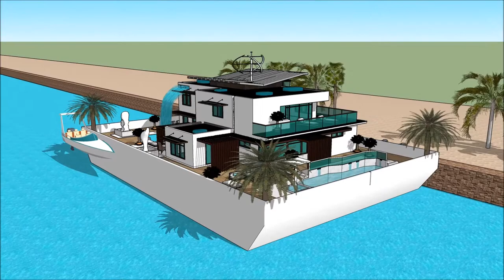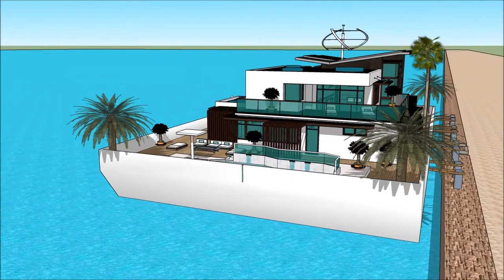Stunning Multi level Luxury mansion in Suzhou China tour in China Shanghai floats on the channel of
The floating house villa houseboatzania launching an innovative high-end luxury yacht floating house villa mansion home design potentially as a display of exhibition of the Stunning Multi level Luxury mansion in Suzhou China tour in China Shanghai floats on the channel of .

The collection of the Floating house villa houseboatzania concept of Stunning Multi level Luxury mansion in Suzhou China tour in China Shanghai floats on the channel of  consists of high luxury and architectural art pieces in minimalism combined with living on the waterfront of the harbour.

The floating house villa mansion yacht design has the basis to sustain living with high standards and contemporary structural design - Stunning Multi level Luxury mansion in Suzhou China tour in China Shanghai floats on the channel of  with numerous of prospects for excessive living and celebrating the desire of life worldwide: